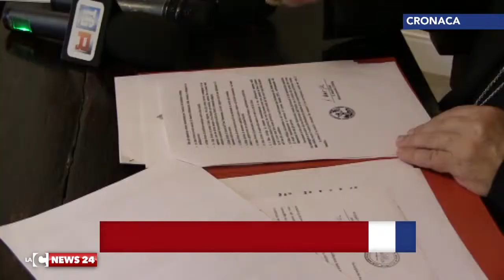"Padre Fedele sospeso per disobbedienza"